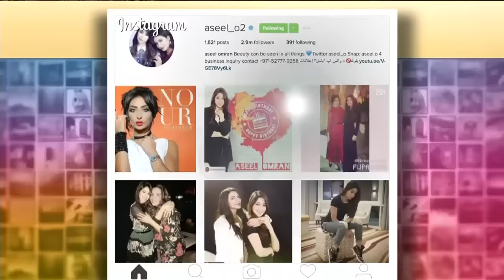ET بالعربي - Instaday